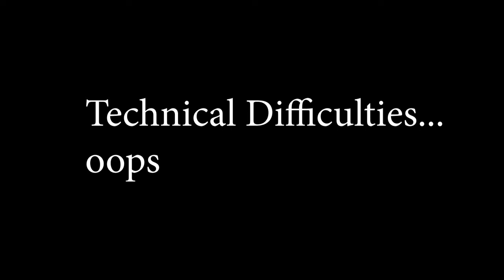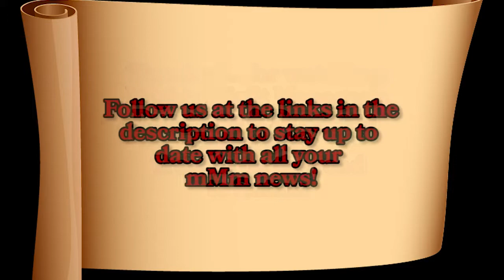Trouble on the Road | D&D | E23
Our Good Enough's have made it across the Titan's Gates and out of their homeland, but can they make it to their destination in one piece?

Find out this week on Mighty Misfit Menagerie does Dungeons & Dragons!